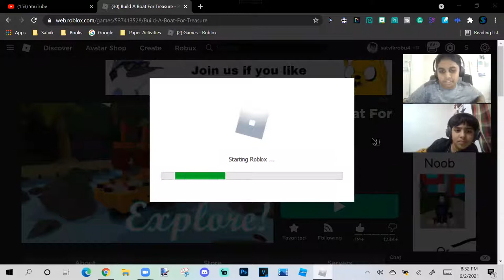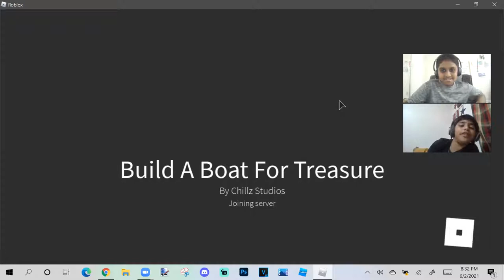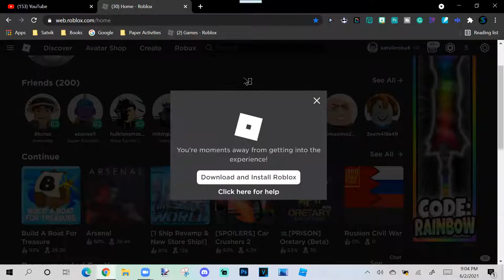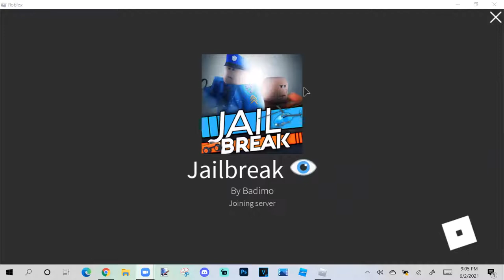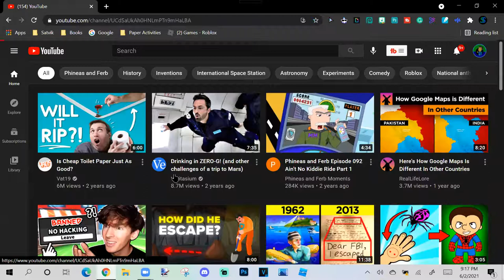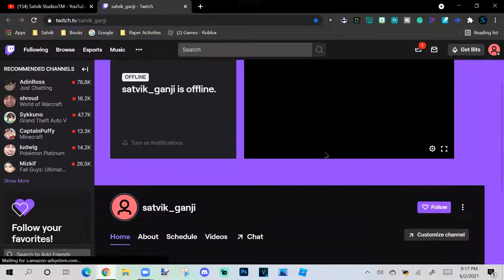Playing Build a Boat and Jailbreak Man Hunt! (LIVESTREAM AT 4:00PM)